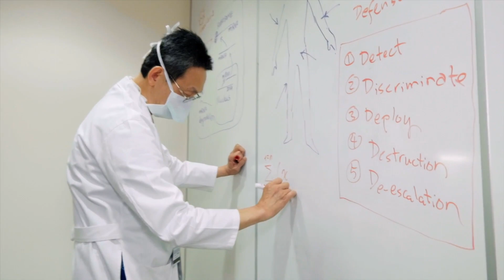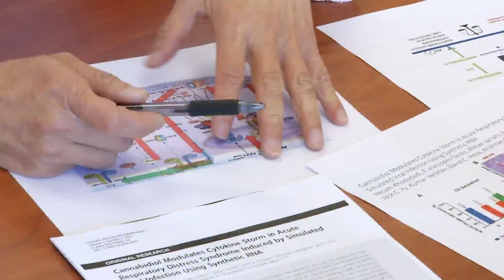Research shows CBD reduces lung damage, inflammation caused by COVID-19